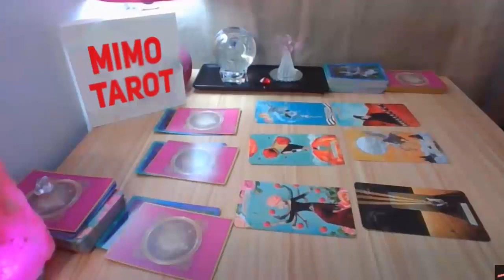SCORPIO!! A GOOD NEWS IS COMING